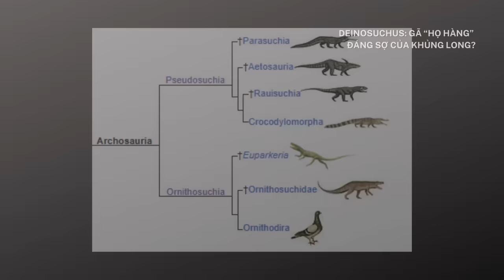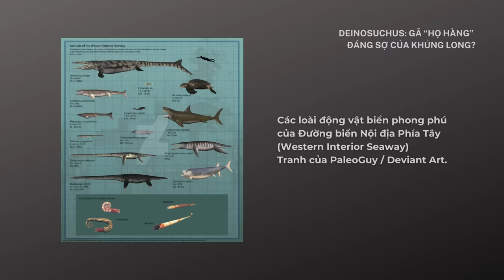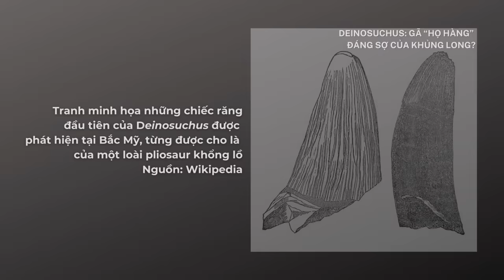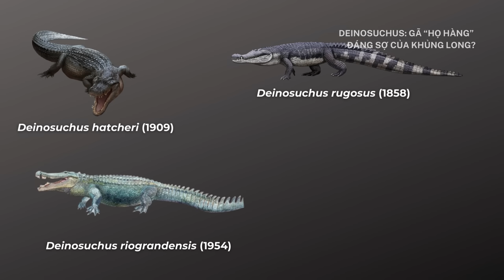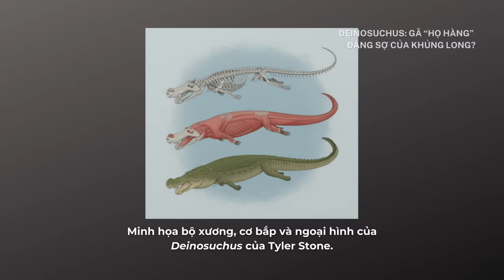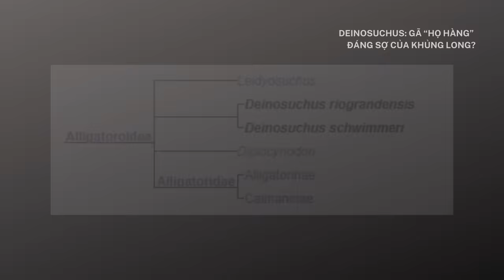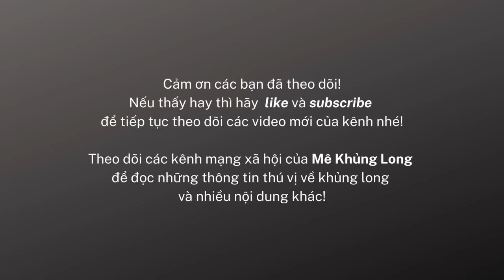Deinosuchus: Cá sấu vặn cổ khủng long "dễ như bỡn"